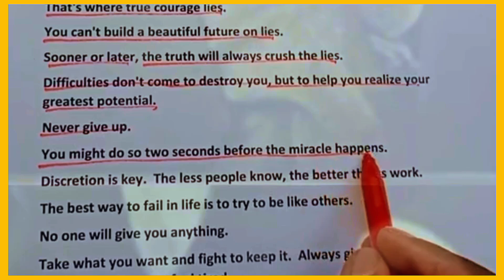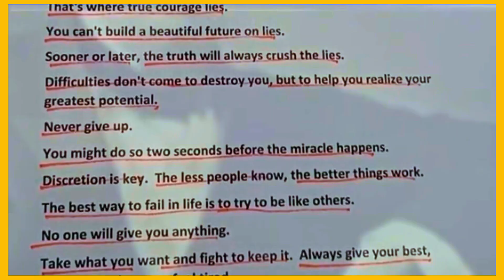With Mistakes we learn So Don't give Up